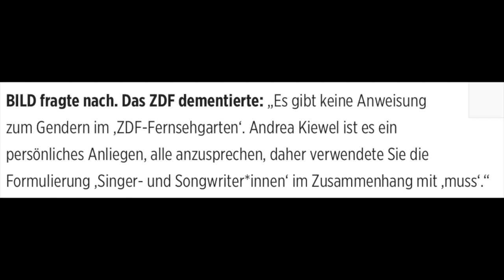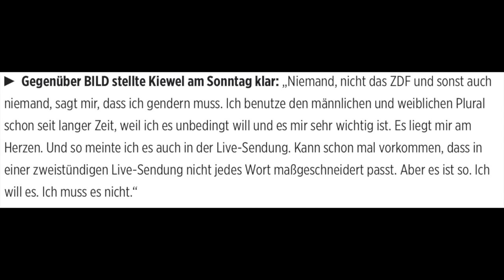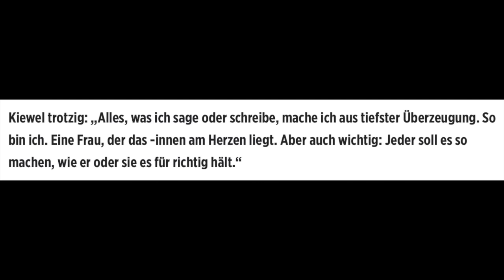Entlarvte Moderatorin aus Versehen Genderzwang beim ZDF? Merkwürdige Volten der Mainzelmännchen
Unterstützen können Sie die Arbeit von Boris Reitschuster per Überweisung:
BIC: TEUALT22XXX (Bank: Teslapay.eu – kostenlos und ohne jede Gebühr).